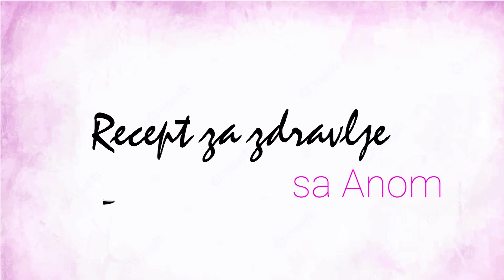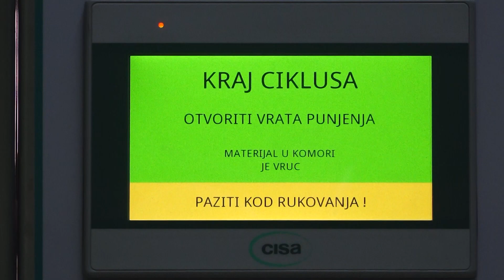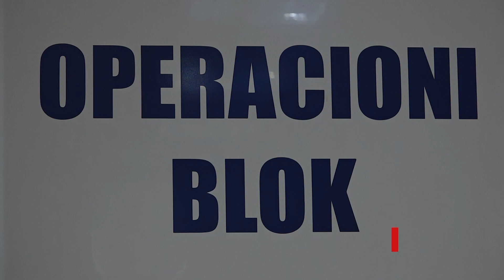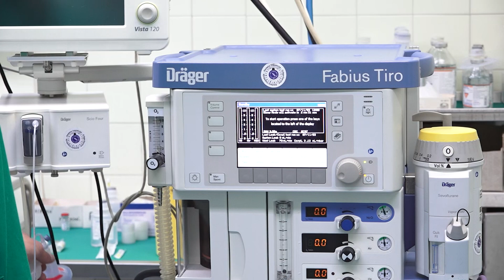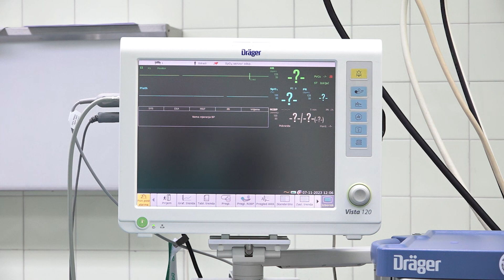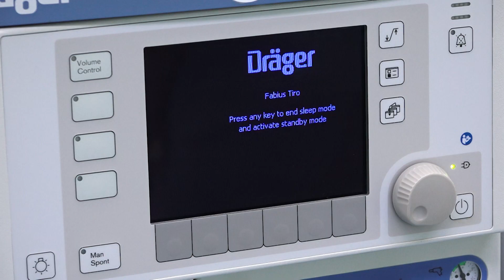Emisija Recept za zdravlje 7. novembar 2023.